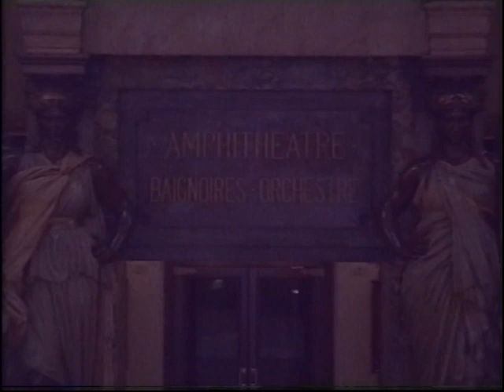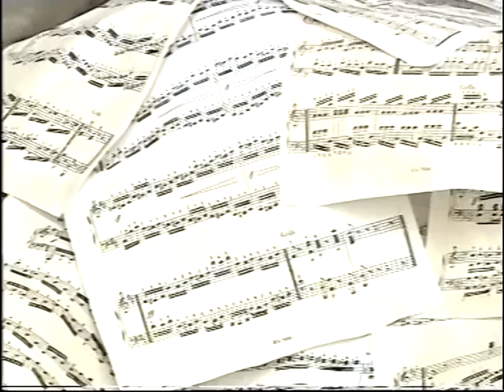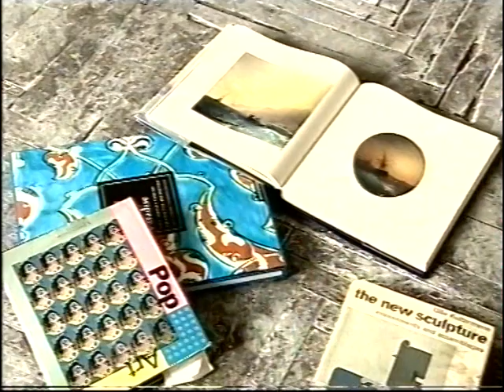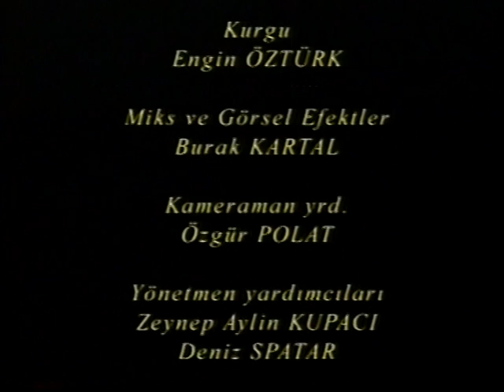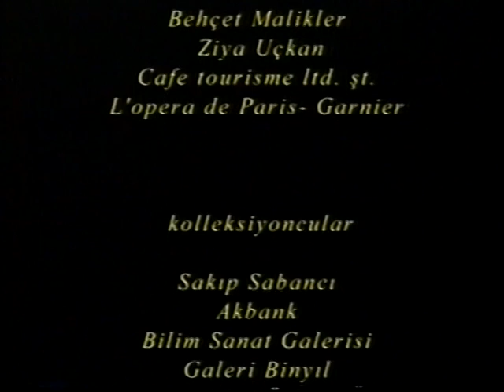Ressamın Gözünden Topkapı 'dan Mozart 'a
ticari olmayan sanatsal video..bilginize. yalnızca sanatsal paylaşım amacıyla yüklenmiştir..